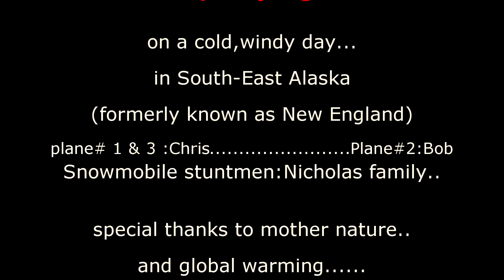fpv 2014 1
winter fun. fpv plane:pz A5 icon